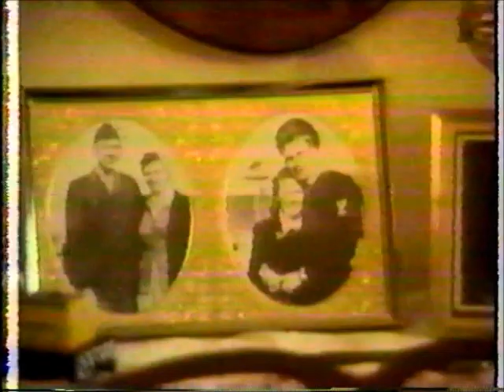Don King (Country Singer) Its About Time